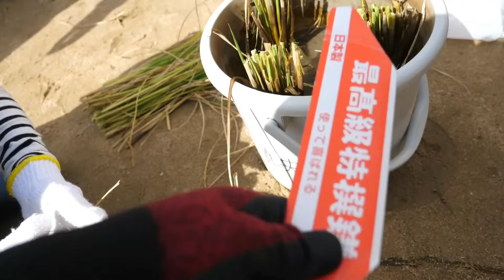富陽小稲刈り想定外の豊作でヘロヘロ・秋起こし＆けい酸散布も秋晴れで全開・2023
2023年10月11日　今日は、富陽小の稲刈りでしたが想定外の豊作で稲束を縛るのが大変でもう腕パンパン。しかも２限３限の予定が４限目まで突入してもう少しで給食に間に合わないところでした。でもけい酸散布と秋起こしは、秋晴れで絶好調です、、＼(^o^)／

トラクター

クボタ　ＫＬ４１
クボタ　ｋＬ３9５０Ｈ
クボタ　ＳＬ４１ＨＣＱＭＡＥＰ

田植え機

クボタ　ＮＳＵ５５－ＳＰ２
クボタ　ＮＷ５

コンバイン

畦塗り機
クボタ　ＵＺＫ３００

車両

スバル　ＸＶ

乾燥施設

ＣＡＮＯＮ・Ｇ９Ｘ
ＧｏＰｒｏ　ＭＡＸ
ＳＯＮＹ・ＺＶ－１